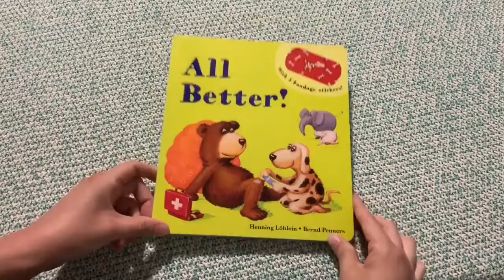Quick Peek Inside some Usborne Baby & Toddler Books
Quick Peek Inside Usborne Baby & Toddler Books

A quick peek inside some of the best baby and toddler books Usborne Books and More has to offer.